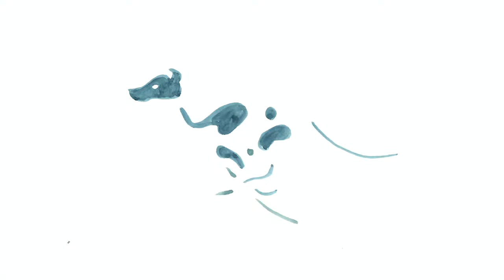Gouache Greyhound run-cycle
Sound is: 8mm film being rolled, a bow hitting a cello and a bass clarinet being played with circular breathing.